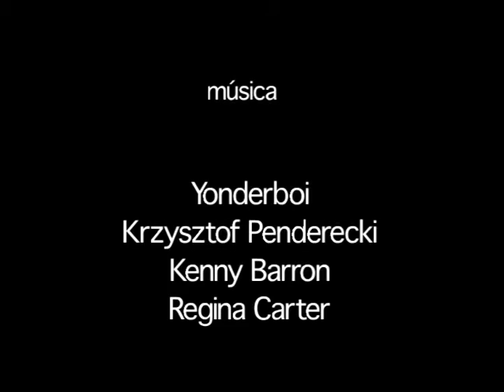UY! de Viveca Vázquez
UY! martes 26, 2006